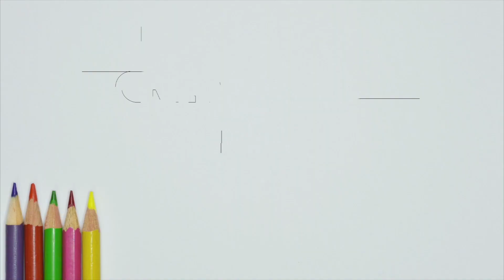Teknik Tiupan | Blow Painting Technique || Funny Face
Let's learn about blow painting art in a fun way.
Enjoy your exploration!

Mari pelajari tentang teknik tiupan dengan cara yang menyeronokkan.
Selamat bereksplorasi!